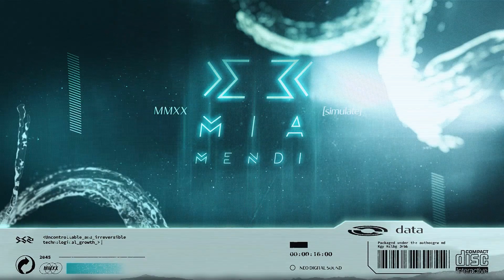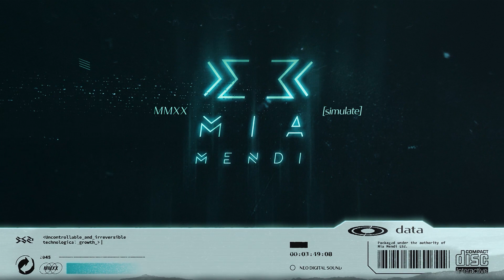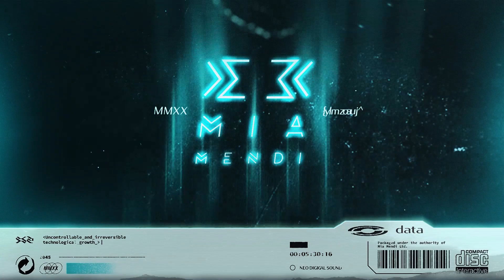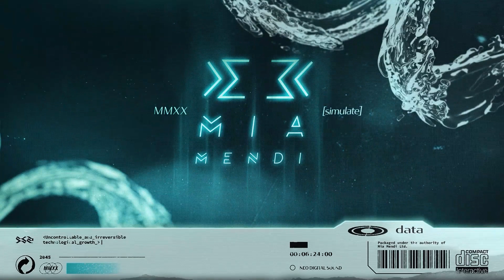PREMIERE | Atonica - Earthstorm (Original Mix)